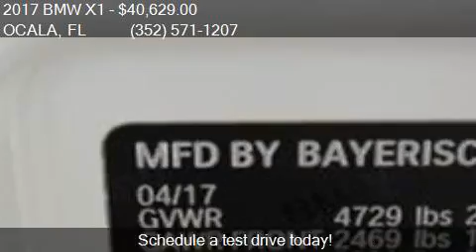2017 BMW X1 xDrive28i AWD 4dr SUV (Brazil) for sale in OCALA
This 2017 BMW X1 xDrive28i AWD 4dr SUV (Brazil) is for sale in OCALA, FL 34474 at BMW PORSCHE OF OCALA.

Engine: 2.0L I4
Transmission: Automatic 8-Speed
Color: Alpine White
Mileage: 4249
Contact BMW PORSCHE OF OCALA 5145 SW COLLEGE RD  OCALA, FL 34474 to test drive this 2017 BMW X1 xDrive28i AWD 4dr SUV (Brazil) today.